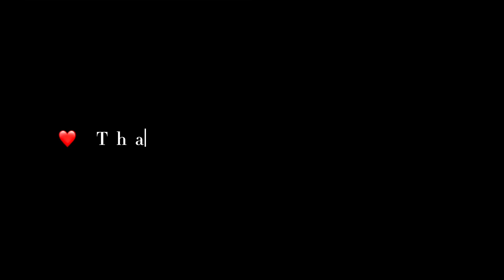Today we went to chipotle 😋🌯🥗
Hi guys i hope you guys are enjoying my videos im haveing fun making them and show you guys around what goes on in my life everyday today we went to lunch in ￼ chipotle after that we went to streets of Brentwood then we have to go get some groceries cause guess we’re coming over we made food then we just hang out if you like my video please don’t forget to like ￼share and subscribe my video. ￼